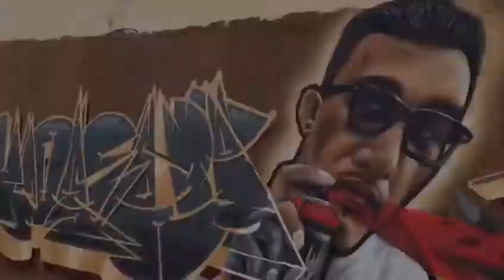MEDIUMTOUCH, Kuala Lumpur 2016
Mediumtouch - Malaysia based graffiti crew, Kuala Lumpur 2016

Family Graff Jam by: AkidOne, Asmoe, Medea, PakeyOne, Violent & YumzOne